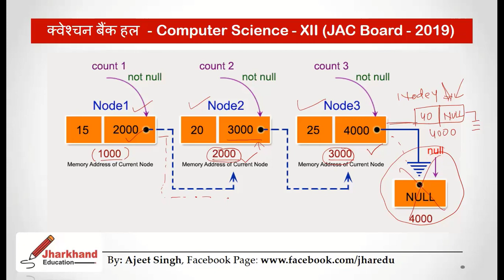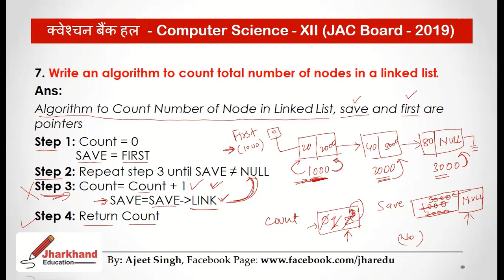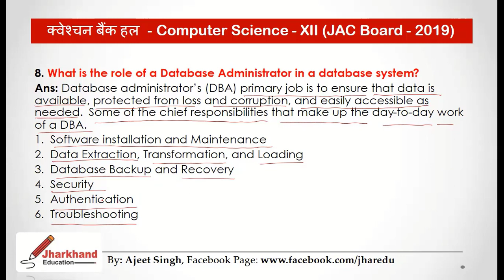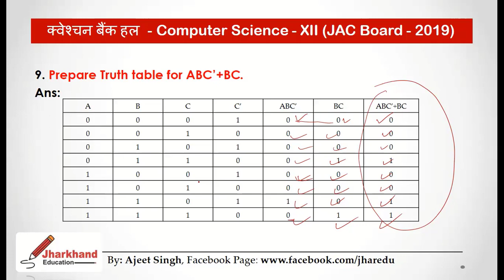क्वेश्चन बैंक हल I Computer Science | Class 12 | Jharkhand Board Exam 2019 [ Part-3]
क्वेश्चन बैंक हल, झारखण्ड बोर्ड
विषय कंप्यूटर साइंस
बोर्ड परीक्षा 2019, कक्षा 12,
class 12 computer science mcq jharkhand board